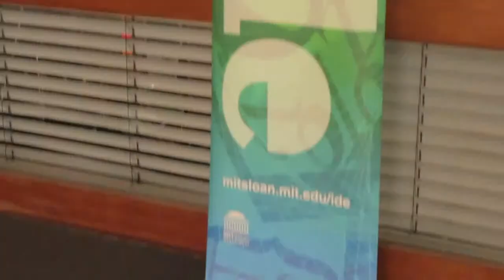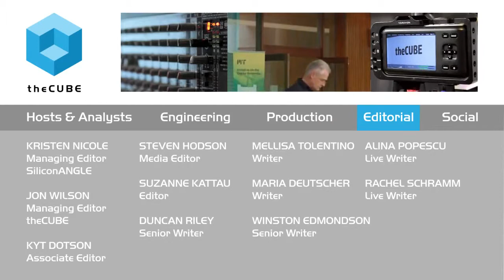MIT Conference on the Digital Economy, London Pre-Show: Marshall Van Alstyne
Marshall Van Alstyne, visiting scholar at MIT, speaks with Dave Vellante and Stu Miniman from theCube for the live pre-show to the MIT Conference on the Digital Economy: The Second Machine Age to discuss how today’s network effect can fundamentally change a company’s business model and strategy.

On April 10, 2015, the MIT Digital Economy Conference: The Second Machine Age, led by Erik Brynjolfsson, director of the Initiative on the Digital Economy, and Andrew McAfee, co-director of the Initiative on the Digital Economy, featured a series of discussions that highlight MIT's role in both understanding and shaping our increasingly digital world.